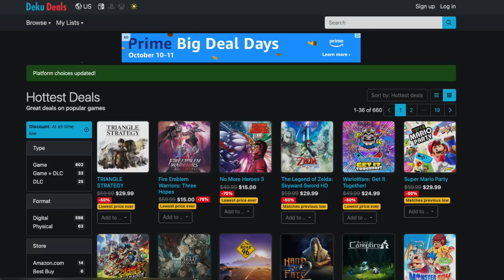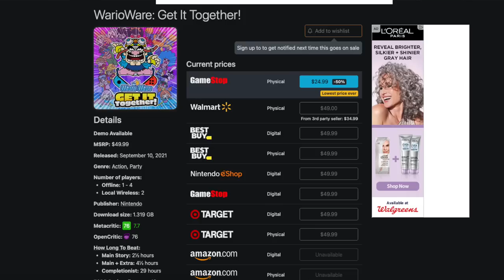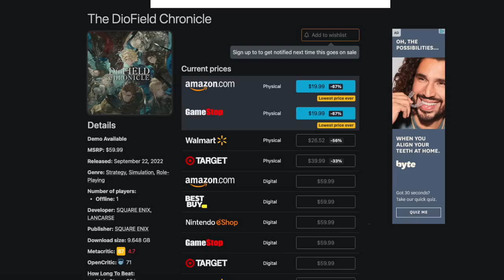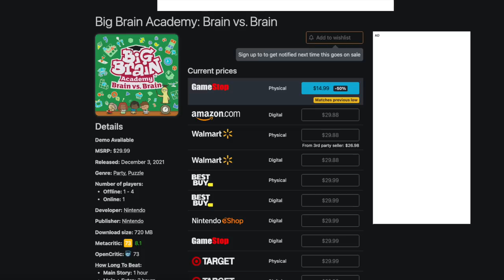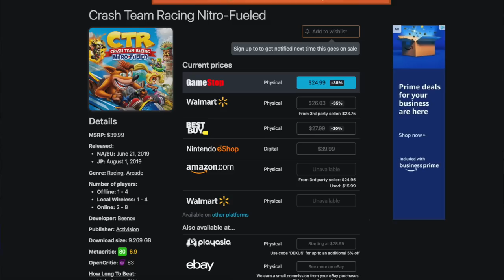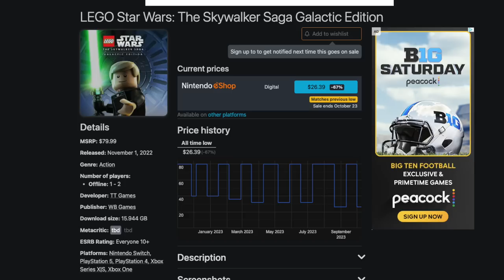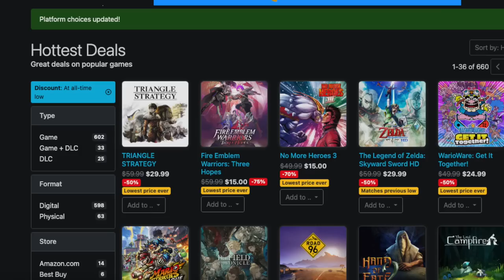Nintendo Switch Game Sales You Have to SEE To Believe!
There are some MASSIVE Game sales going on right now for Nintendo Switch!

Thank you everyone for your continued support!